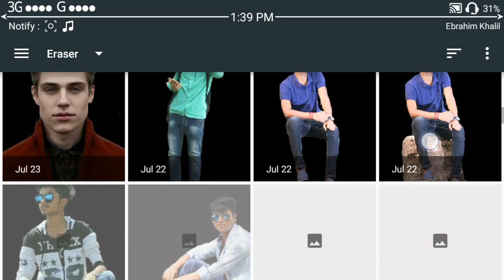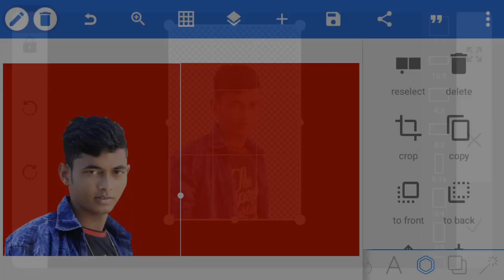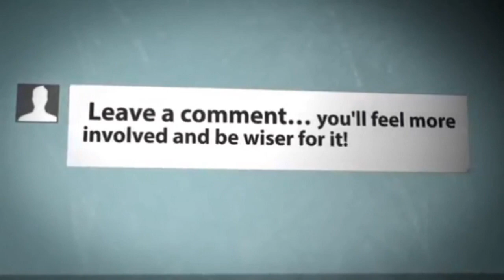How can add white border in your photo with Pixelab tutorial🔥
Hey Guys,
Welcome to my new video.This video i am showing How can add white border in your photo without picsart - Pixelab tutorial

Music Creadit:
Marcus Cobe & M5H - Be Fearless (Inspired by Alan Walker) [NCN Release]